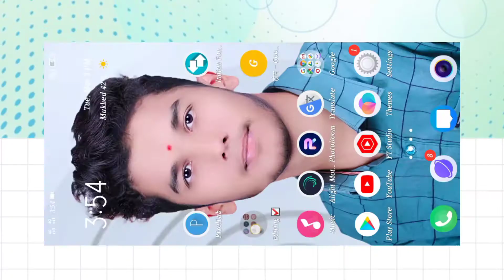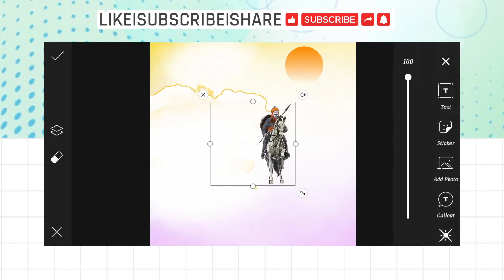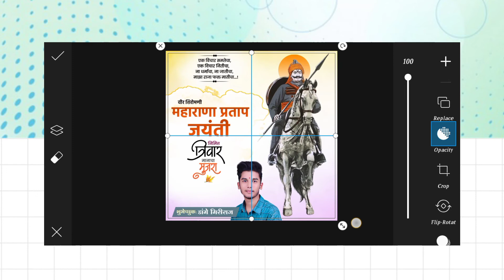Maharana Pratap Jayanti Banner Editing | maharana pratap jayanti banner 2022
⚡⚡FOLLOW ME⚡⚡

⚠️🔺 मित्रांनो लिंक वर मटेरियल मिळून जातील,व ᴢɪᴘ फाईल चा पासवर्ड विडिओ मध्ये दोन ठिकाणी ‌दिला आहे विडिओ थोडा पण sᴋɪᴘ करु नका.
🔻पासवर्ड व्हिडिओ मध्ये दिलेला आहे.

🎵 MUSIC CREDIT 🙏🏻 :

                  ● NCM MUSIC ●
All The Lmages/ picture Shown In This Video Belong To The Respected Owner And Note Me L Am Not The Owner Of Any Picture Showed In This Videos. All Contact Used Is Copyright To "Giriraj Dange Edits" Use Or Commercial Display Or Editing of Editing of The Contact Without Proper Authorization is Not Allowed.